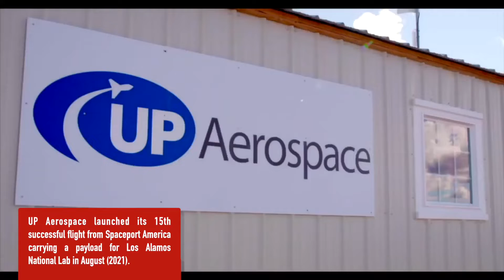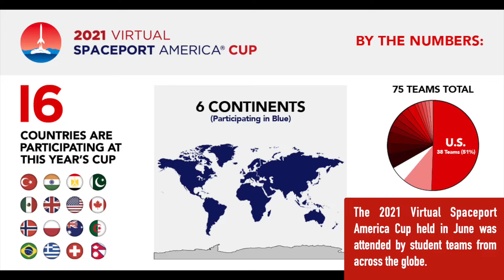2021-2022 Recent Activity at Spaceport America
A look at the activities at Spaceport America in 2021 and 2022.

Credit: Spaceport America